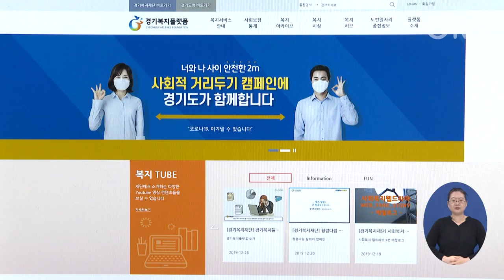무심사로 50만 원…‘경기 극저신용대출’ 10일부터 신청 접수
경기도가 신용이 낮은 도민들을 위해 전국 최초로 이달 10일부터 ‘경기 극저신용대출’ 접수를 받습니다.

지원대상은 신청일 기준 경기도에 거주하고 신용등급 7등급 이하인 만 19세 이상 도민입니다.

신용등급과 경기도 거주 조건만 충족하면 연 1% 이자 5년 만기로 50만 원까지 심사 없이 대출이 가능하며 심사를 거치면 300만 원까지 대출할 수 있습니다. 대출 기간은 1회에 한해 5년 더 연장 가능합니다.

경기복지플랫폼에 접속해 온라인 접수를 하거나 읍면동 행적복지센터로 직접 방문 접수 가능하며 자세한 방법과 문의사항은 경기 극저신용대출 사업 전용 콜센터 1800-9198을 이용하면 됩니다.

영상촬영 : 김현우, 영상편집 : 김상환